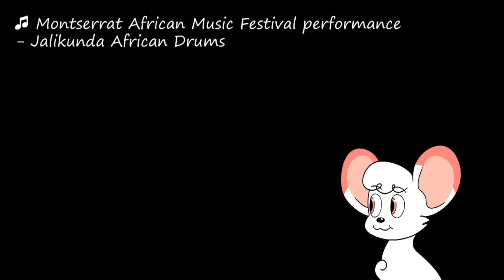The Unique Art of a TV Soundtrack - Part 2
Composing a soundtrack for television, or for any other serialised story, is a unique art, with unique challenges.

In this video, we look at Isao Tomita's unique and impactful 'Kimba the White Lion' soundtrack, and look at how he tackled those challenges!

If you'd like to join our Kimba the White Lion fan community on Facebook, you can join

Or if you prefer to use Discord, you can join

You don't have to be a Kimba fan, everyone is welcome! :)

(P.S. The character art in my videos is by Jemanite, her art is awesome, check it out